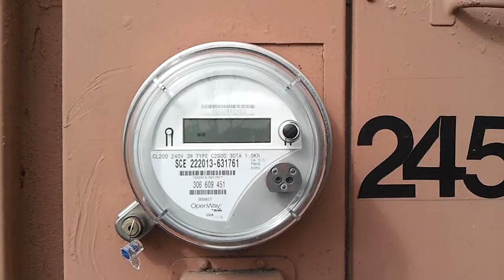2012.02.06 @SocalEdison SmartMeter Installed Today!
Southern California Edison came to install my smart meter a little earlier today.
So that's why I had two power outages before noon. :)
In my video you can see there are still a couple old meters on the main electrical panel for the building. It makes for a good comparison.

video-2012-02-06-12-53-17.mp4